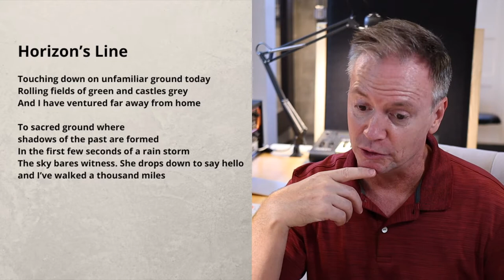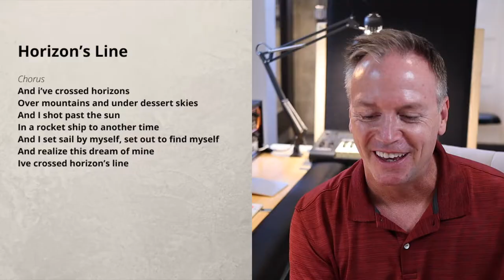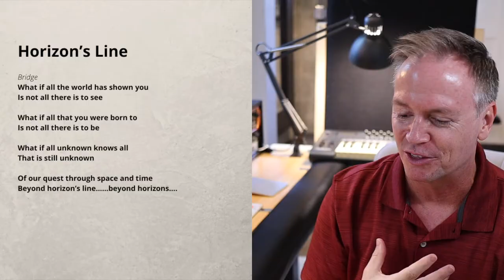Recoding Horizon's Line, a Song by Daniel Douglass // Producer Dan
This video documents the re-recording my song Horizon's Line. It was written and recorded 10 years ago and I thought that it deserved a face lift.

Dan